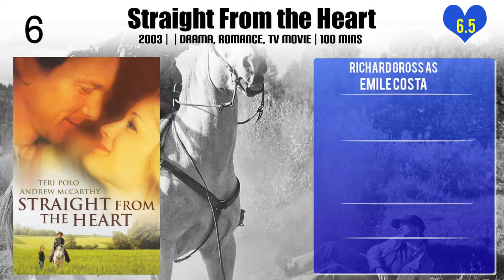Richard Gross Top 10 Movies of Richard Gross| Best 10 Movies of Richard Gross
Top 10 Movies of Richard Gross

Find the list of movies by Richard Gross you can find more information, movie trailers, posters, reviews, youtube links in below link.

Please Comment down your favorite movie of Richard Gross